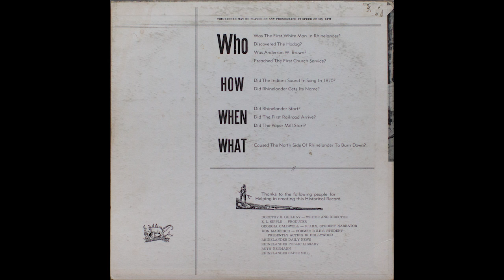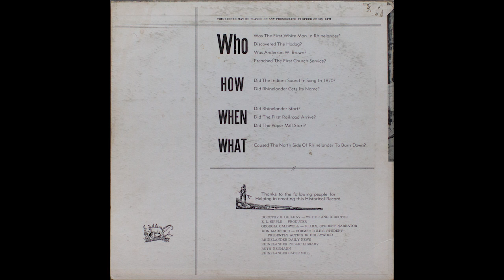History of Rhinelander 1870 to 1915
History of Rhinelander 1870 to 1915 - LP vinyl record.
Writer and Director - Dorothy House Guilday
; Producer - E. L. Sipple;
Narrator - Don Maderich, Former RUHS Student
RUHS Student; Narrator - Georgia Caldwell;
Recorded by Sipple Recordings, Rhinelander, Wisconsin.